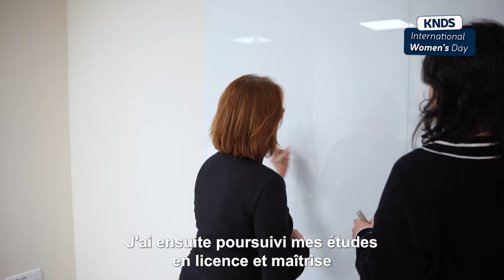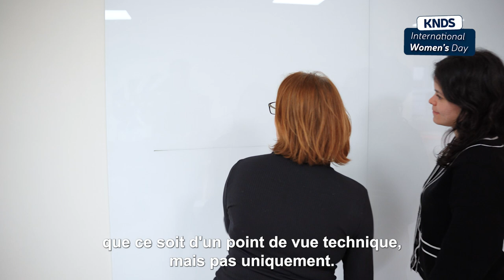InternationalWomenDay - Episode 5 : Sandrine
InternationalWomenDay - C’est au tour de Sandrine, responsable achats unité armes et artillerie d’évoquer avec nous ses missions et son parcours.

It is the turn of Sandrine, head of the arms and artillery purchasing unit to discuss with us her missions and her career.